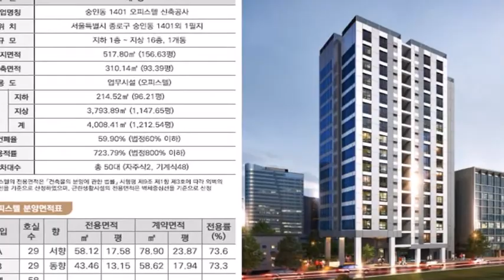오피스텔 청약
오피스텔 청약 신설동 역세권 도보3분 2룸 아파텔 당첨시 로또청약!!